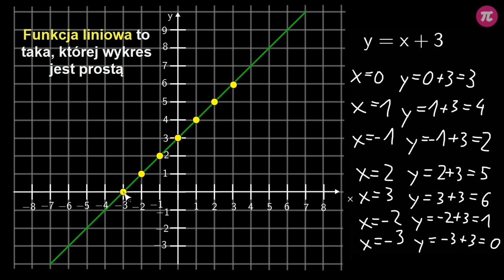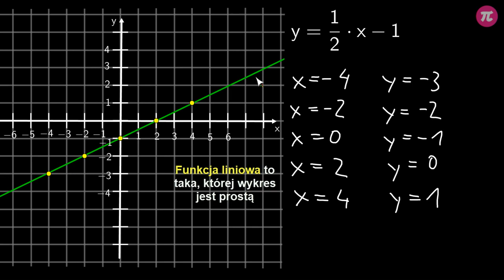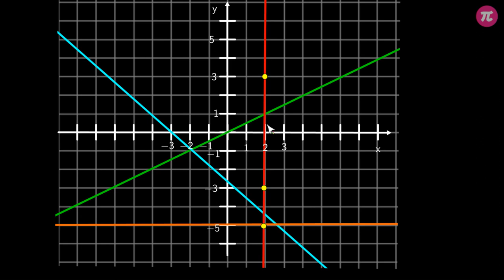Tworzenie wykresów funkcji liniowej #6 [ Własności funkcji ]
Z tej wideolekcji dowiesz się:
  - jak narysować wykres funkcji na podstawie wzoru,
  - jak rozpoznać funkcję liniową,
  - jak rozpoznać wykres funkcji liniowej,
  - jak rozpoznać wykres, który nie jest wykresem funkcji.

PLAYLISTA
Ta wideolekcja jest częścią playlisty [ Własności funkcji ]:
Ta playlista mówi o własnościach funkcji. Dowiesz się z niej, czym są argumenty i wartości funkcji. Nauczysz się, jak określić dziedzinę i zbiór wartości funkcji na podstawie grafu, tabelki i wykresu. Dowiesz się, czym jest miejsce zerowe funkcji i jak je znaleźć. Poznasz metody na określenie, dla jakich argumentów funkcja przyjmuje wartości dodatnie lub ujemne. Nauczysz się, w jaki sposób odczytać wszystkie wyżej wymienione własności funkcji z jej wykresu. Dowiesz się, jak narysować funkcję na podstawie jej wzoru. Poznasz funkcję liniową i nauczysz się rozpoznawać jej wykres.

Tutor: Damian Artyszak
Konsultacja: Maria Mędrzycka
Grafika podsumowania: Agnieszka Opalińska
Materiały: Agnieszka Opalińska, Aleksandra Wojnicz
Redakcja: Małgorzata Załoga